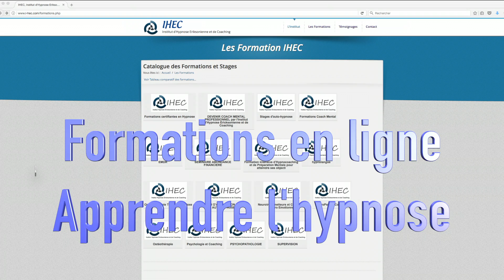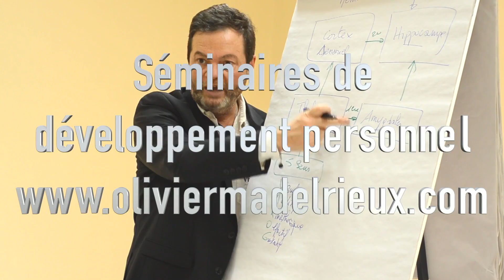Hypnose - Apprendre les inductions : induction instantanée.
Découvrez ma formation d'hypnose Ericksonienne et classique. C'est plus de 78 vidéos et 75 pages de PDF. Un contenu énorme pour vous permettre d'apprendre l'hypnose du confort de votre domicile.

1/ Formations d’hypnose en présentiel à Bordeaux, Toulouse, Suisse, Canada, Tunisie: (Ericksonienne, thérapeutique, Elmanienne, Anesthésique, Profonde etc...)

2/ Séminaires de Développement Personnel (Auto Hypnose, Ho’Oponopono, loi d’attraction, etc) en France et à l’étranger (Belgique, Canada, Suisse, Andorre et sud de l’Espagne)

3/ Séminaires orientés Performance, Business et Finances, Neurosciences appliquées, Préparation Mentale, Mastermind

4/ Plus de 30 Formations en Ligne inédites et exclusives sur le développement personnel, la réussite, l’auto hypnose, et l’hypnose

6/ Préparation Mentale, Coaching Nutritionnel et Methode ONE pour les champions sportifs

Étincellement votre!
Olivier MADELRIEUX